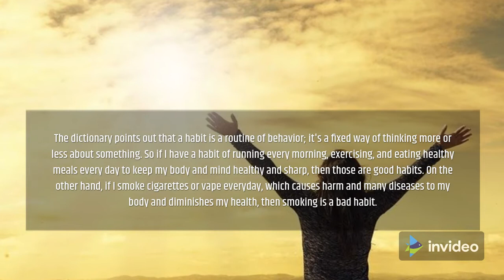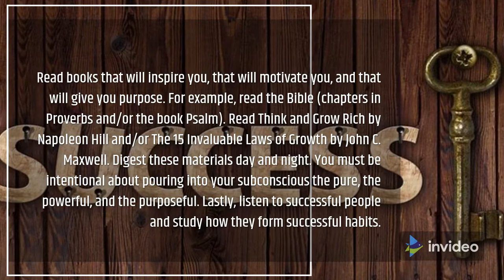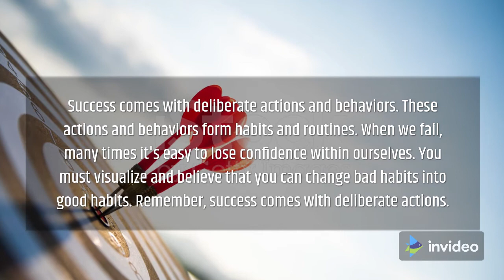Habits Can Contribute To Your Success Or Misery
"For what reason aren't individuals effective throughout everyday life? I can reveal to you this is a direct result of constant propensities that reduce their likelihood of feasible achievement. Contingent upon what they are, our propensities will either make us or break us. We become what we over and over do." Sean Covey

The word reference brings up that a propensity is a daily schedule of conduct; it's a proper perspective pretty much about something. So on the off chance that I have a propensity for running each day, working out, and eating quality dinners consistently to keep my body and brain solid and sharp, then, at that point those are positive routines. Then again, on the off chance that I smoke cigarettes or vape ordinary, which makes hurt and numerous illnesses my body and decreases my wellbeing, then, at that point smoking is a negative propensity.

I have a truism that "it's not what you are that keeps you down, it's what you think you are not that keeps you down." We have all out command over our predetermination, yet don't seek after it. The beginning of a propensity is the thing that you digest to you all day long. Those considerations, dreams, or dreams become part of your subliminal that frames these propensities. "We become our opinion about" all day every day. Your psyche is the aggregate of the propensities and contemplations that get into your inner mind. Those musings are placed into activities, and those activities became propensities. Sounds basic, yet for what reason aren't individuals fruitful throughout everyday life?

John Dryden says, "We first make our propensities, and afterward our propensities make us."

"Assuming you don't care for the outcomes you see each day, change it. Your propensities will decide your future." - Jack Canfield

In this way, assuming you like where you are going, stay on the way. In the event that not, shift your course. I have three ideas.

Peruse books that will rouse you, that will propel you, and that will give you reason. For instance, read the Bible (parts in Proverbs and additionally the book Psalm). Understand Think and Grow Rich by Napoleon Hill and additionally The 15 Invaluable Laws of Growth by John C. Maxwell. Summary these materials day and night. You should be deliberate about immersing your subliminal the unadulterated, the incredible, and the intentional. Finally, pay attention to fruitful individuals and study how they structure effective propensities.

Encircle yourself with fruitful individuals. There's a maxim, "You are the normal of the five individuals you partner with." If you stick around profoundly energetic and effective individuals, then, at that point it will come off on you. - Myles Monroe.

Assuming you can't change your propensities, join a men's or alternately ladies' gathering that inspire you as well as will consider you responsible.

Achievement accompanies intentional activities and practices. These activities and practices structure propensities and schedules. At the point when we fizzle, ordinarily it's not difficult to lose certainty inside ourselves. You should imagine and accept that you can change negative propensities into positive routines. Keep in mind, achievement accompanies intentional activities.